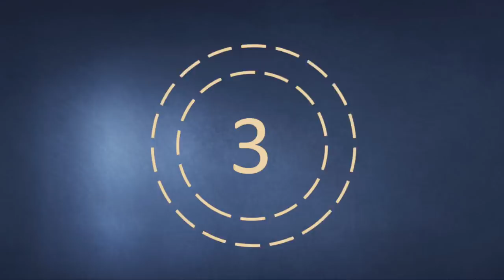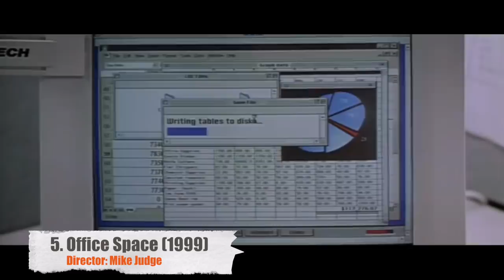10 Films that filmmaking duo Raj & DK want everyone to watch | Film Companion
These are not classics (most of them at least), or even the most popular films, or necessarily the best in their genre. Filmmaking duo Raj & DK say these films impacted them in one way or another, as filmmakers. They’re whacky, quirky, crazy, and with a distinct sense of originality.

1:16 - Election (1999)
1:50 - The Brothers McMullen (1995)
2:05 - Adaptation (2002)
2:33 - Dogma (1999)
3:00 - Office Space (1999)
3:33 - Agni Natchathiram (1998, Tamil)
3:52 - The Limey (1999)
4:13 - There's Something About Mary (1998)
4:42 - Shiva (1989, Telegu)
5:06 - O Brother, Where Art Thou (2000)